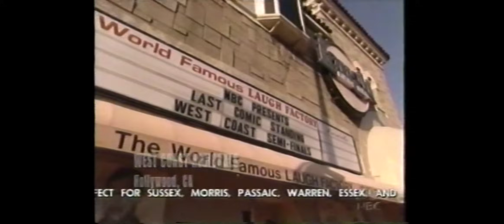Best of Ralphie May from Last Comic Standing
Here's a brief look at some of the best moments featuring Ralphie May from the inagural season of NBC's Last Comic Standing.